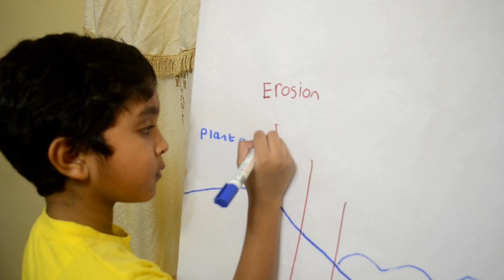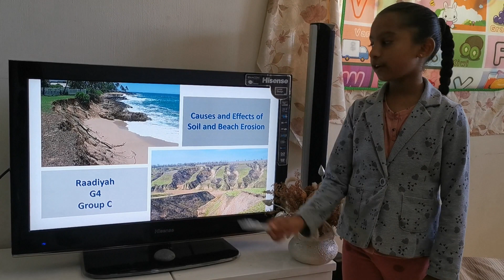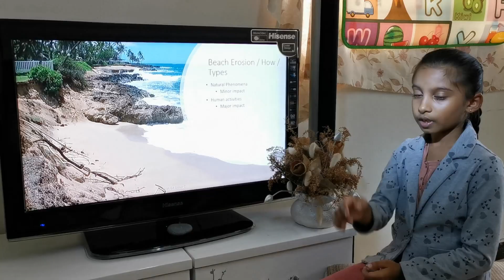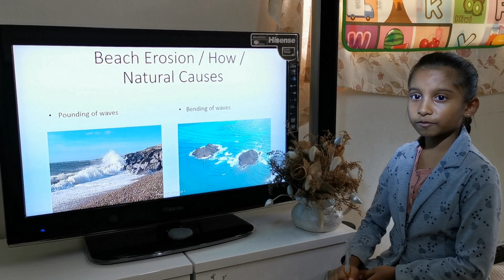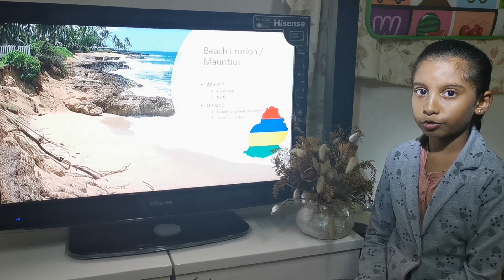Homeschool Group project by Grade 4 students - Erosion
The best way to learn is to teach. During the Covid-19 lockdown, our Grade 4 students were split into groups of 4 and had to work on a group project from their individual homes to produce a documentary or news report on a topic they had covered in class during the previous term. They had to create an email address, script their own sections, share with their team members using Googlesuite and do their own video editing (with the help of parents) to incorporate ICT which is cross-curricular at Dukesbridge. This is a documentary on Erosion made by Arsh, Kartik, Radiyah and Aydin. We are so pleased with their result. They have learned and grown so much out of this project.